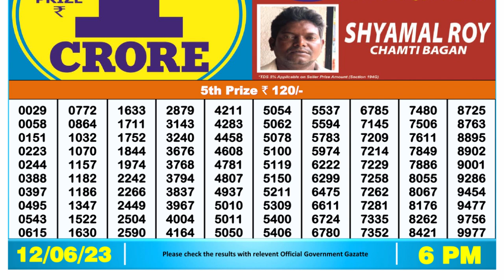Dear Lottery Sambad 6pm today 12.06.23 Nagaland State Lottery Result